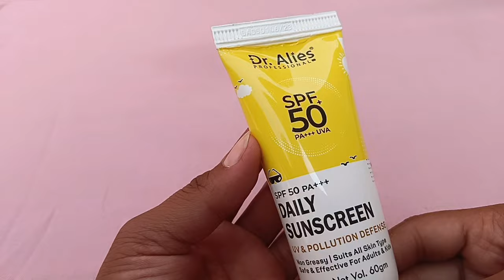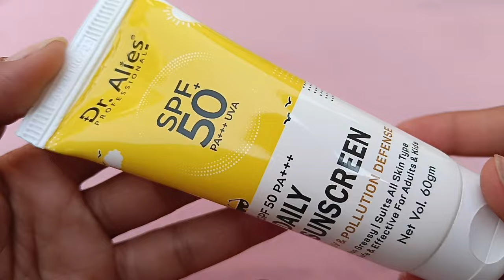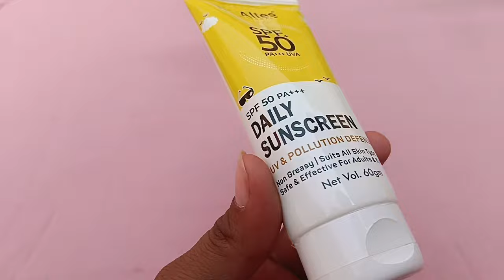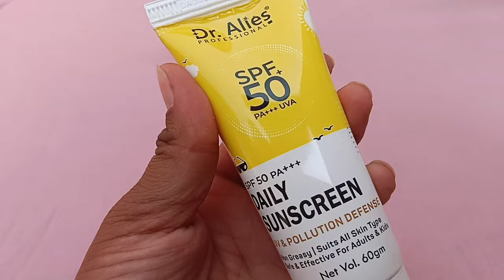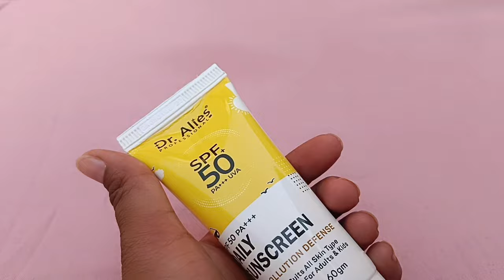Dr.Allies Adult & kids sunscreen in 149/- only|Review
Dr. Alies Professional Ultra- Light Indian Sunscreen with SPF 50 is specially curated for Indian skin tones. It provides upto 12 hours of protection against ...